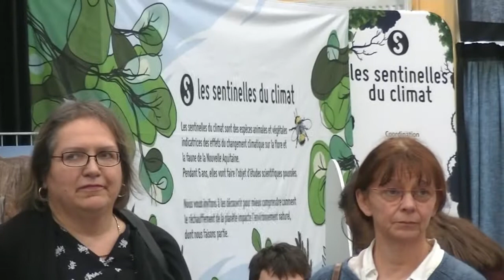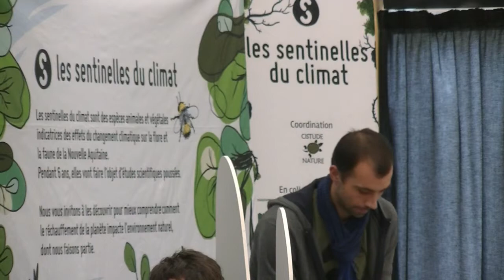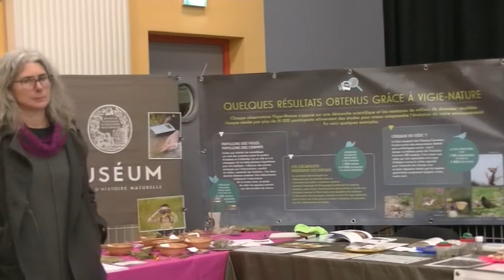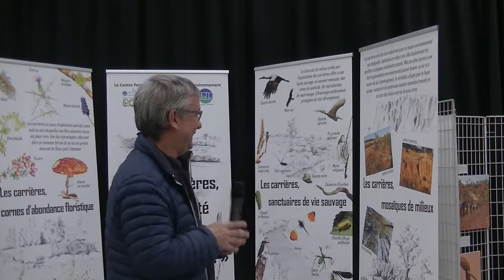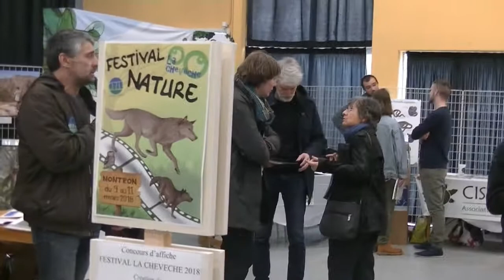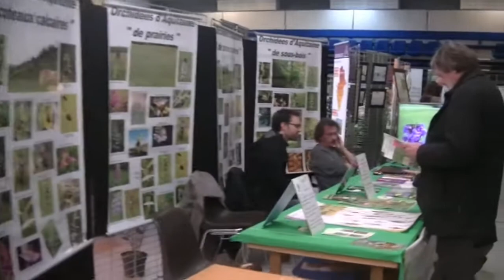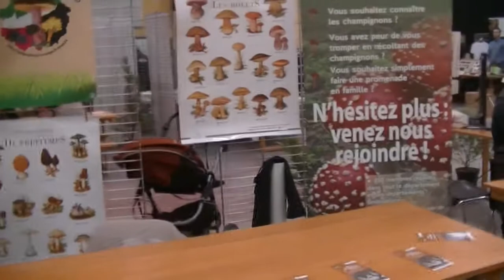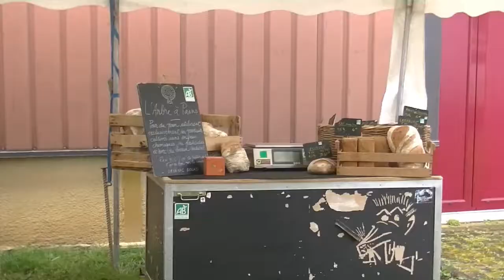2018 03 09 Festival de la cheveche